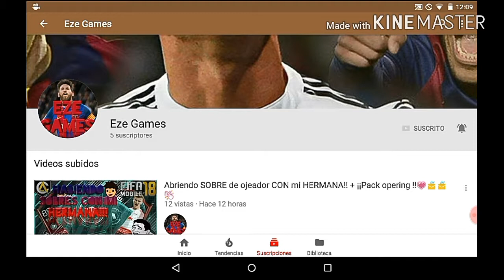Estudiando ingles XD= mi Rutina traducida en ingles 😂😂😂👏👍👍👍👍👍👍